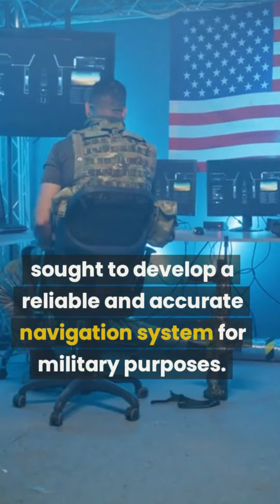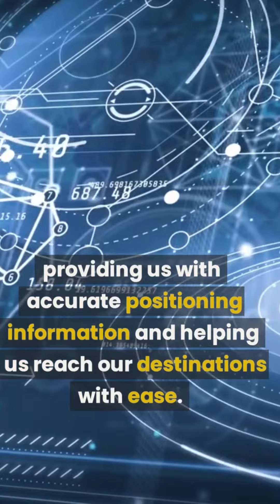Innovation That Changed The World "G" : GPS Global Positioning System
Welcome to "Innovations that Changed the World!" Join us on an exhilarating journey as we explore the awe-inspiring innovation of GPS (Global Positioning System) in our latest YouTube video. Discover how this remarkable technology has transformed the way we navigate and explore our planet.

In this captivating video, we not only delve into the practical applications and convenience of GPS but also uncover the fascinating story behind its invention. Learn about the origins of GPS, from its military origins in the 1960s to its civilian use and widespread availability in the 1980s.

Witness the evolution of GPS as we showcase the network of satellites orbiting our planet, transmitting signals that allow GPS receivers to accurately pinpoint our location. Explore the immense impact of GPS on various industries, from transportation and emergency services to outdoor adventures and logistics.

Our video takes you on a visual journey, showcasing the integration of GPS technology into everyday devices like smartphones, smartwatches, and vehicle navigation systems. Experience the power of GPS firsthand as we demonstrate its ability to guide us with precision and reliability, making our travels more efficient and enjoyable.

Join us as we celebrate the innovation and ingenuity behind GPS, an invention that has forever changed the way we navigate our world.